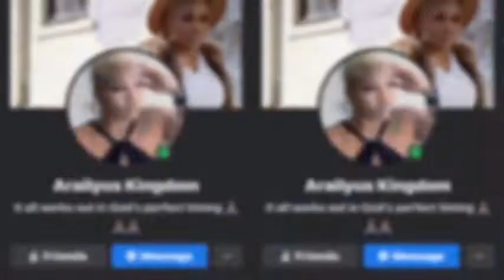Abs in 2 Weeks!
Hey Guys,